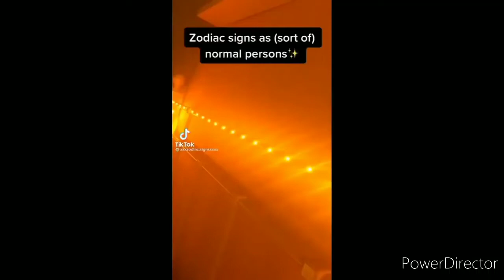The 12 Zodaic Sighs 🌌✨🌌🌟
since 2022 is coming to an end I thought I do a little something for our Star sighs
(also no I don't have Tik-Tok I just thought i make this because it looked cool when I got done making it) anyways enjoy the video 😁✌